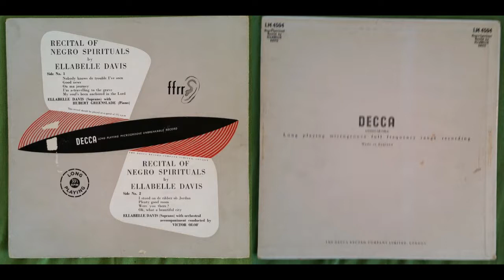Ellabelle Davis - I Stood On De Ribber Ob Jordan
Ellabelle Davis - I Stood On De Ribber Ob Jordan (1950)